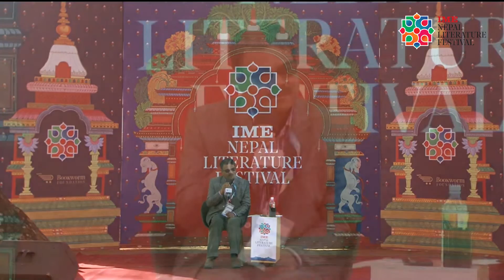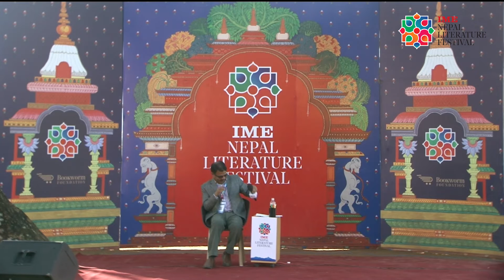नेपाली समाजको वर्गविन्यास | Nepali Samajko Bargabinyas | आहुति | Aahuti